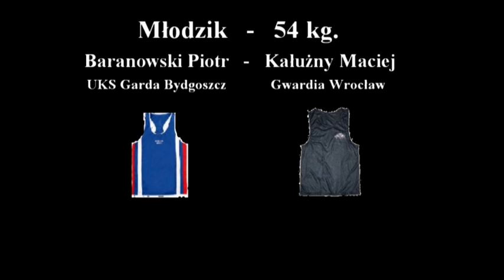II Memoriał Bokserski: Bryła Jarosław - Rosiak Michał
Seniorzy - 75 kg.
Bryła Jarosław (Jedi ZIelona Góra) - Rosiak Michał (Bokser Strzegom)
II Memoriał im. Zbigniewa Szułczyńskiego i Mariana Akonoma. 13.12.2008, hala sportowa "Zbąszynianka".